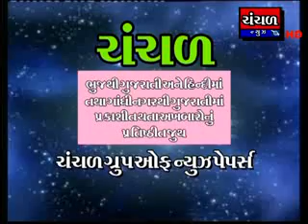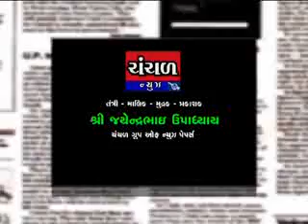chanchal news 28 7 2017